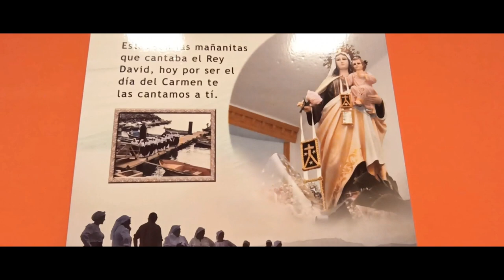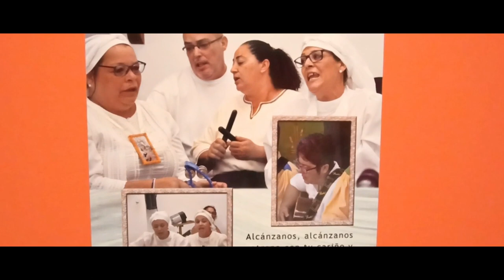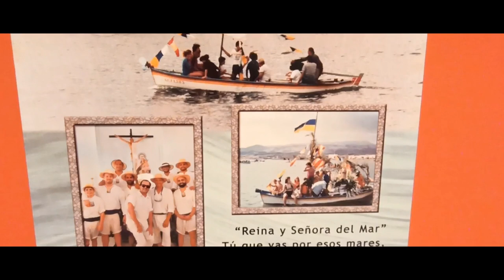Las mañanitas en Castillo del Romeral 2022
Exposición fotográfica de una de las misas cantadas que cada año se celebra en la iglesia de Castillo del Romeral en las fiestas del Carmen.

Documentales,cortos y entretenimiento,música.